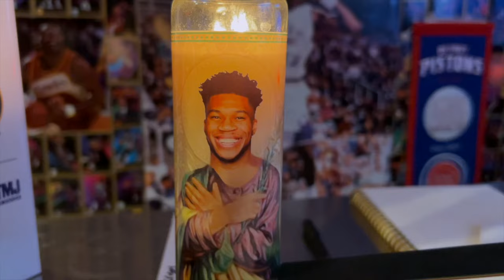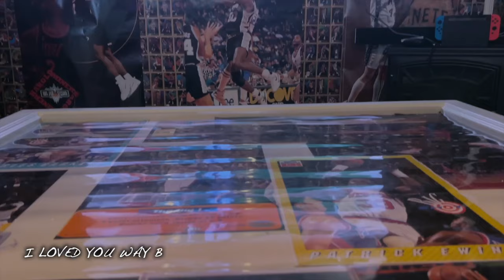Tim Crispy feat. Shellz - Tim (Milwaukee Bucks Eminem - Stan Parody)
Parody of Eminem - "Stan" chronicling The Milwaukee Bucks 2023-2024 season (Offseason until the Playoffs)